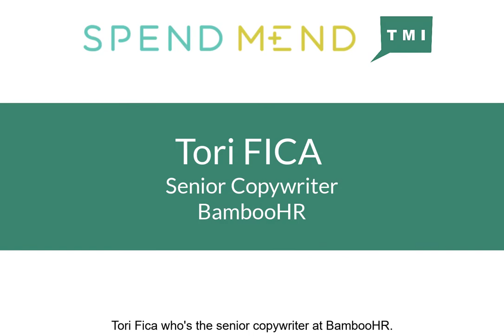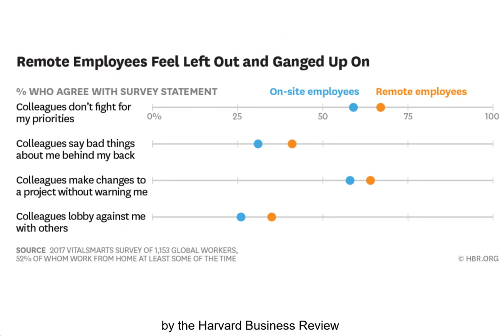Managing Remote Employees Amid the Corona Virus Outbreak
Tori Fica gives some insight on how to manage and motivate employees who are new to working from home.